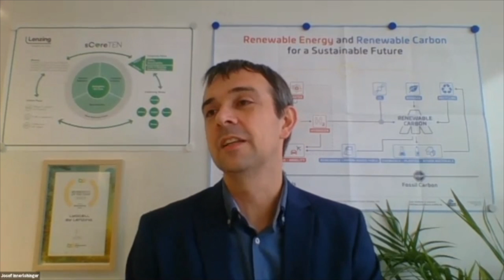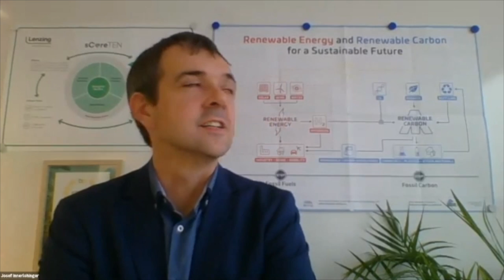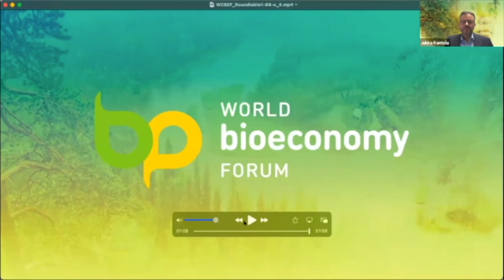Roundtable - Bioproducts Around Us - World BioEconomy Forum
The World BioEconomy Roundtable on the theme Bioproducts Around Us was focused on "Lessons from various valuechains" and was held on 25 November 2020.

High caliber speakers:
-Giulia Stellari, Unilever
-Martin Clemesha, Braskem
-Michael Duetsch, UPM
-Josef Innerlohinger, Lenzing

High-caliber speakers shared their views in the recorded panel discussion moderated by Ludo Diels. Rountable was hosted by Mark Rushton and Jukka Kantola form the World BioEconomy Forum.

Hard talk is ensured by high profile speakers on specific topics featured at the Roundtables. Each Roundtable is run by a professional moderator who knows the topic inside and out. As these are online events, you as a delegate will have easy and safe access to these all of the Roundtables. A relaxed environment is provided by the WCBEF team – we are there to serve you.